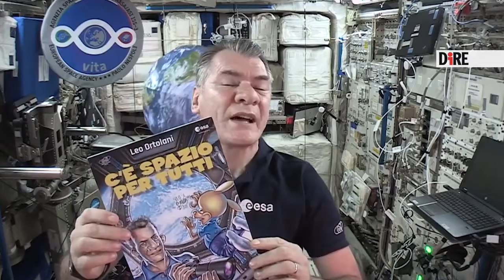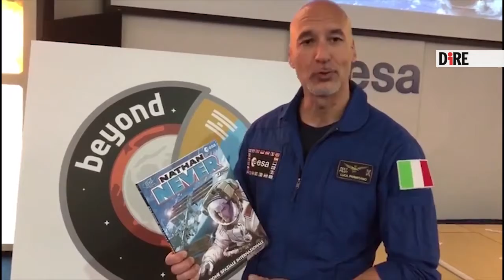Lo Spazio a fumetti, la scienza si fa pop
Il fascino dell’esplorazione spaziale conquista i fumetti. Non è la prima volta, ma non era mai accaduto in maniera così massiccia. Sono le pagine di Rat-Man, Nathan Never e Topolino ad ospitare astronauti e missioni mozzafiato. Protagonisti la Luna e la Stazione spaziale, ma non si escludono future avventure su Marte. Gli episodi ‘spaziali’ sono stati presentati a Lucca Comics, la storica e amatissima fiera del fumetto, e sono ora disponibili in vendita per tutti gli appassionati. Ma cosa raccontano queste storie a fumetti? Lo abbiamo chiesto a Fabrizio Zucchini, responsabile della comunicazione degli astronauti presso l’Agenzia spaziale italiana, che ne ha promosso la pubblicazione.